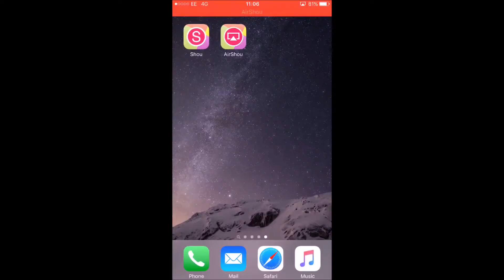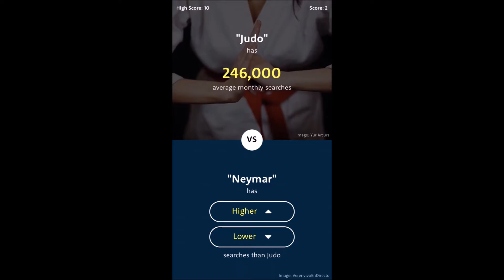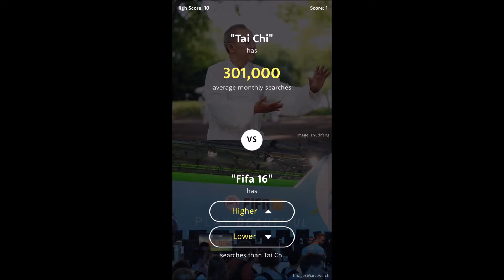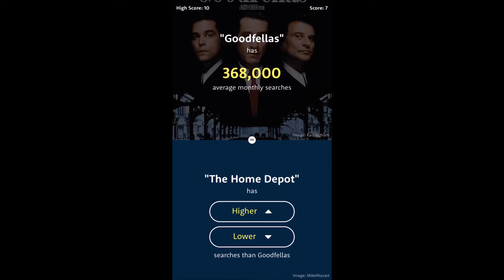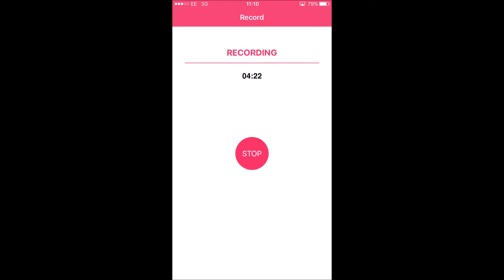The Higher or Lower Game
In this video I play the higher or lower game. I took the idea of recording this game from Kim for suggesting me the app to record from my iphone here is her channel and the reason I chose this game was because I have seen lots of youtubers play it before and I want to see what it was like to be a gaming youtuber. So this is a test video